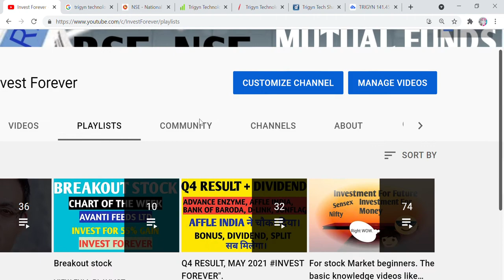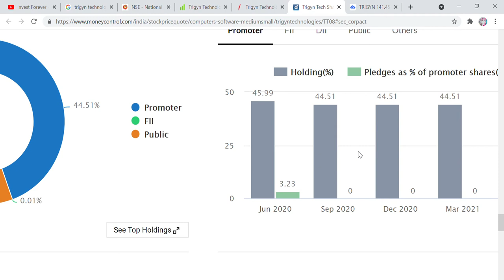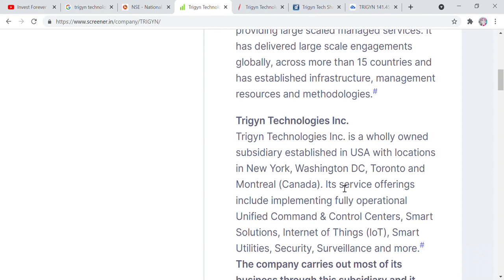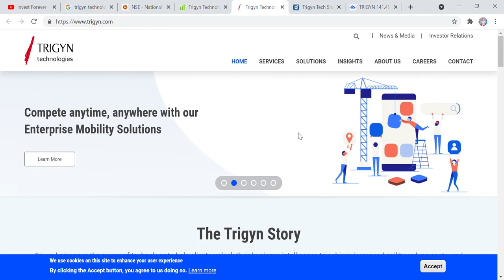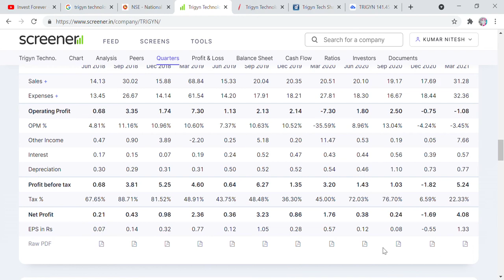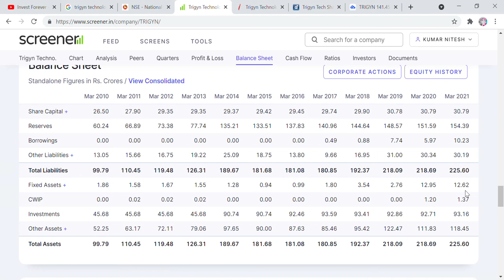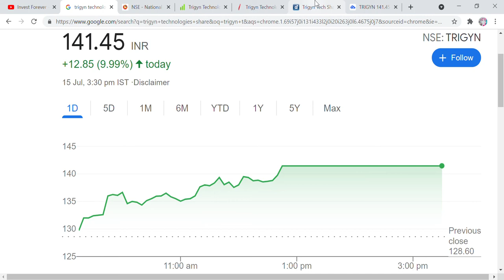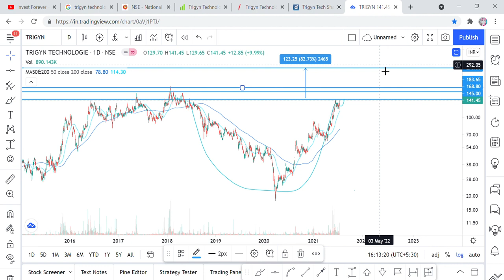Trigyn TECHNOLOGIES stock analysis, पैसा हो जाएगा डबल, SMALL CAP IT STOCK, EQUITY MARKET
Hi Friends,